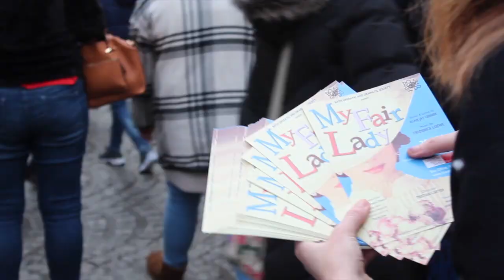BODS My Fair Lady - Cast Photo shoot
The photo shoot with the BODS cast for My Fair Lady took place in the Assembly Rooms, the Queensberry Hotel and at the Bath Christmas market. What the pictures don't show is the delightful silliness from the cast in between snaps. Enjoy!

My Fair Lady will be on at the Bath Theatre Royal 20th-24th February 2018.